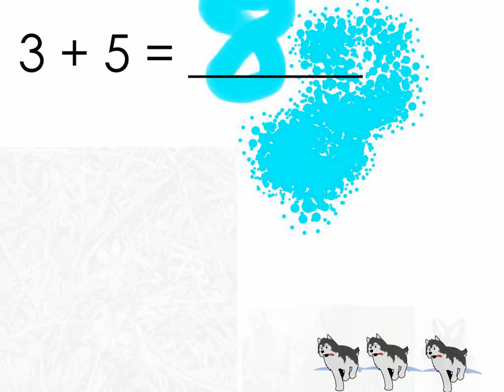Number Story by EMH